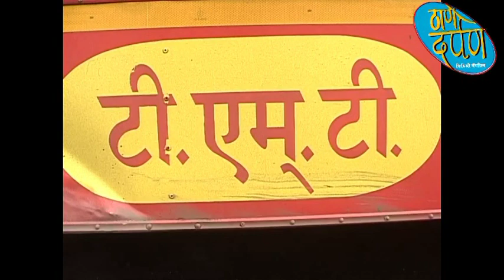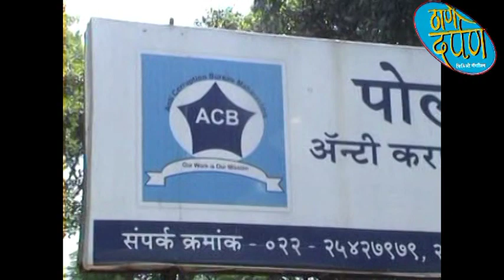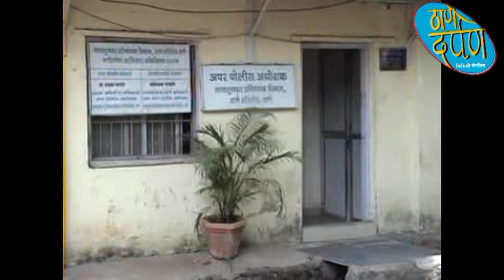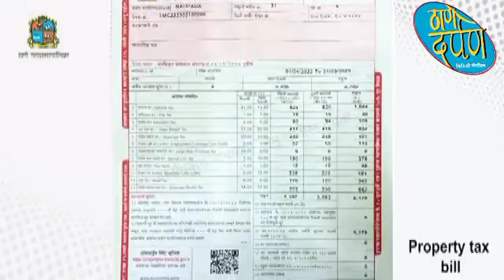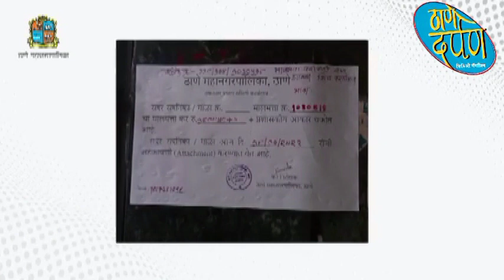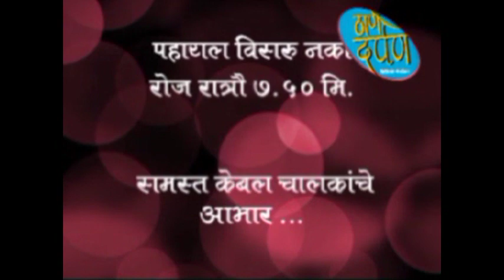08 03 2023 thane darpan tv news